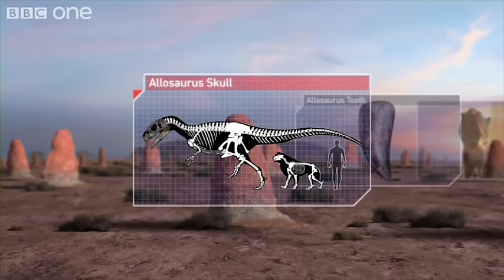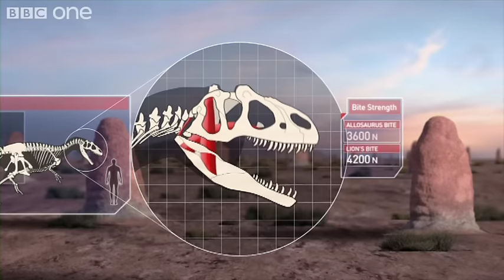A deadly Allosaurus ambushes its prey | Planet Dinosaur - BBC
At 9 metres and 1.5 tonnes, Allosaurus was a formidable Jurassic hunter. But its bite was surprisingly weak - so how did it make a kill?

This episode focuses on the Jurassic period, a time when the first giant killers stalked the Earth and lurked in the seas - and the slightest advantage meant the difference between life and death.

In North America, the iconic allosaurus, an ambush hunter with a lethal bite, dominated. Not even the heavily armoured stegosaurus was safe from this killer, and incredible evidence reveals a glimpse of a vicious battle between these two giants.

Life in Jurassic oceans was no easier - in 2008, a fossil was dug out of a frozen island high in the Arctic. It was a colossal marine reptile, twice as big as most ocean predators at 15 metres long and weighing about 45 tonnes. This was Predator X. Its skull alone was nearly twice the size of a Tyrannosaurus rex's, and its bite force unmatched by anything in the Jurassic seas.

Planet Dinosaur | Episode 4 | BBC One